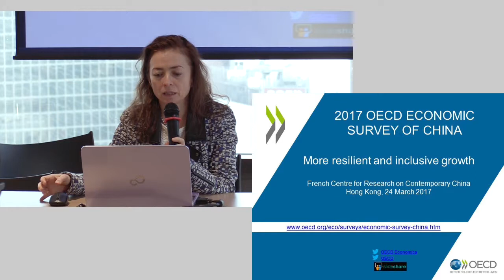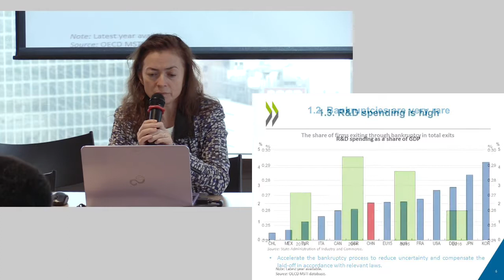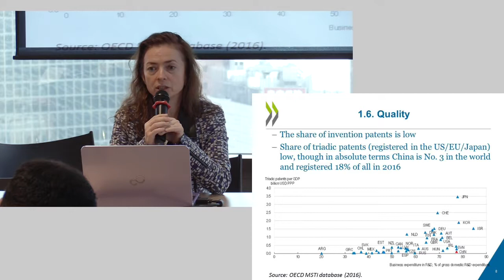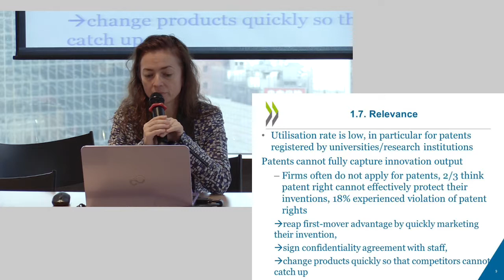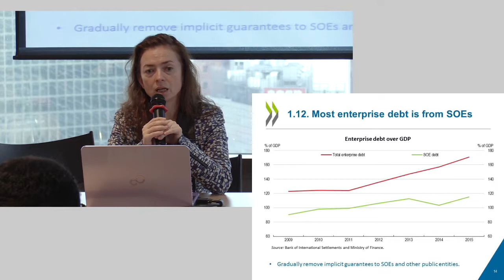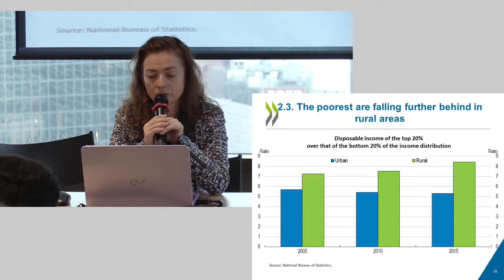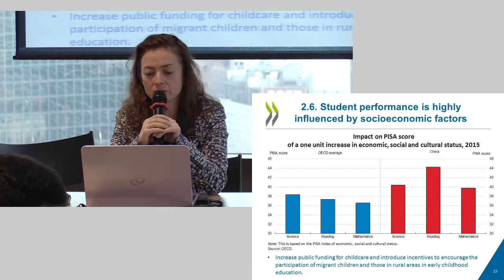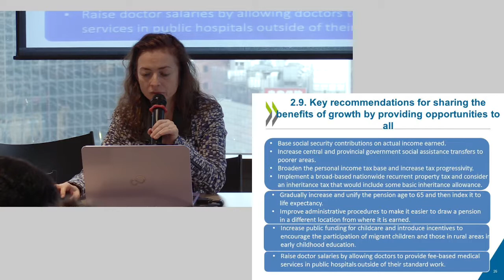Margit Molnar: China’s economic prospects - OECD analysis and recommendations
Margit Molnar, Chief China Economist at the OECD, expressed her thoughts on how to create a more resilient and inclusive growth in China economy

The 2017 OECD Economic Survey of China assesses the country’s recent macroeconomic performance and proposes policy measures to promote higher-quality growth.